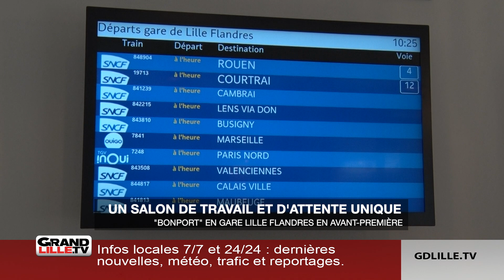Bonport, salons d'attente pour professionnels à Lille Flandres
C’est une première en France, Bonport est arrivé en Gare Lille Flandres. Ce salon propose des espaces d’attente et de travail ou encore des espaces privatifs prévus pour quatre personnes maximum. Le lieu est accessible à tous et il n’est pas obligatoire de posséder une carte SNCF, ni même un billet de train, pour y accéder. Viennoiseries, café, wifi, prises, portes-manteaux, repose-pieds, tout est prévu pour rendre plus agréable les conditions d’attente. Des écrans indiquent les heures et numéros de voies des trains.
Ce salon est situé entre les voies 9 et 11, soit au coeur de la gare et donne une visibilité directe sur le quai. C’est l’idée de Raphaëlle Borneuf et de Carl Crafoord. Tous deux ont beaucoup voyagé dans leur vie professionnelle. Aux 4 coins du monde, ils ont toujours trouvé que les lieux d’attente étaient froids et inconfortables dans les gares et aéroports. Du coup, avec « Bonport », ils entendent proposer une bulle de détente et de sérénité dans un décor inspiré de l’Orient Express. Le concept a séduit la SNCF et c’est la gare de Lille qui a été choisie pour le lancement de Bonport en France. Une première qui sera officiellement inaugurée ce jeudi 13 juin.

Ouvert du lundi au samedi de 7h à 20h.
8,90 € / 2h l’espace attente, 17,90 € / 2h l’espace de travail et 30 € / 2h l’espace privatif.